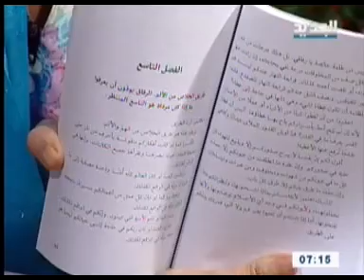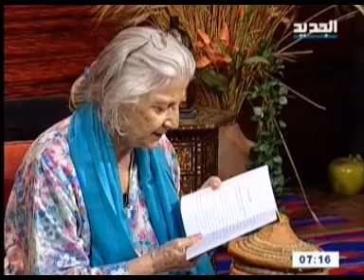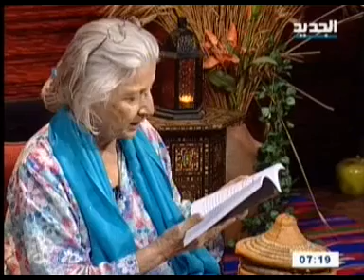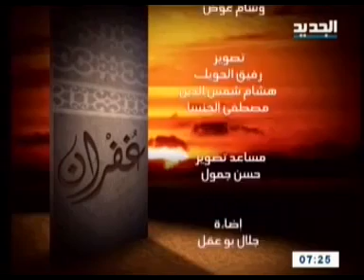مريم نور - غفران - الحلقة [ 874 ]